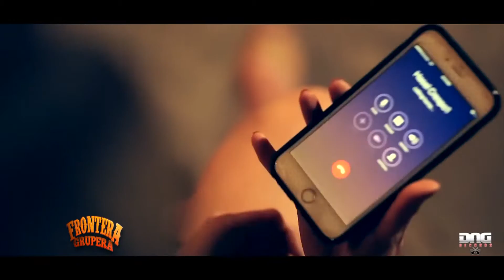Miguel monroy y su grupo ventura